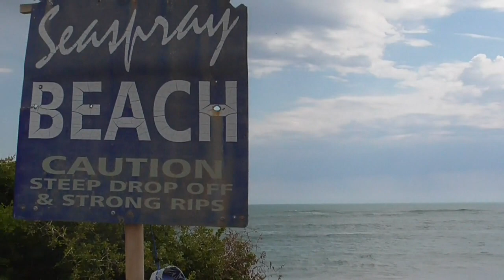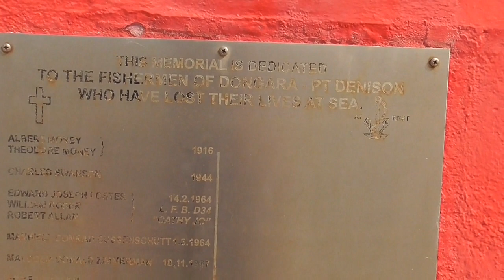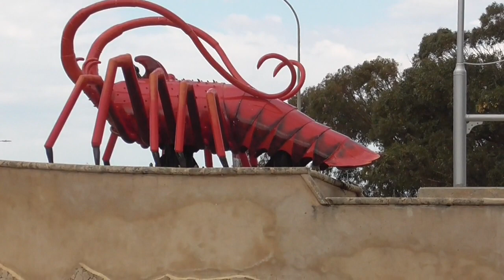Dongara Western Australia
Dongara is a town 351 kilometers north-northwest of Perth, Western  The town is located at the mouth of the Irwin River. The area is marketed as the 'Rock lobster capital of Australia'.